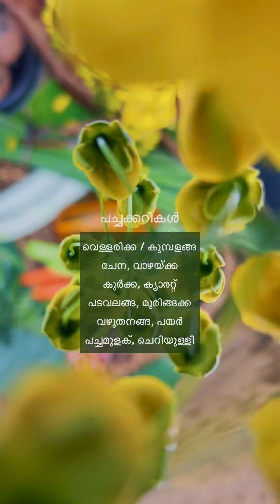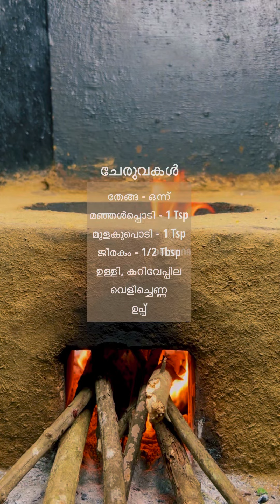വിഷുവൊരുക്കം | സദ്യ അവിയൽ | Sadya Aviyal | Sarang Recipes | Dakshina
വിഷുവൊരുക്കം..🥰
അവിയൽ | Aviyal..😋